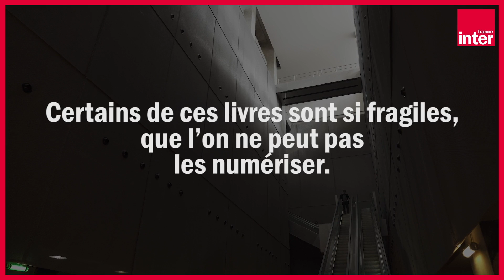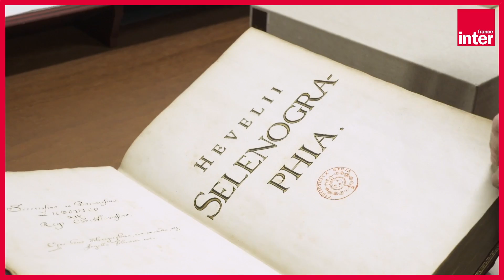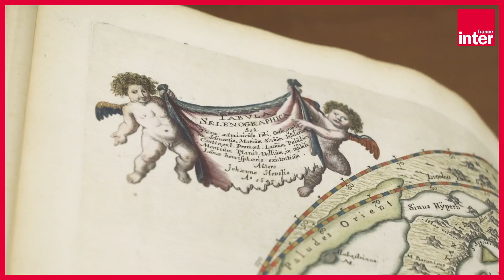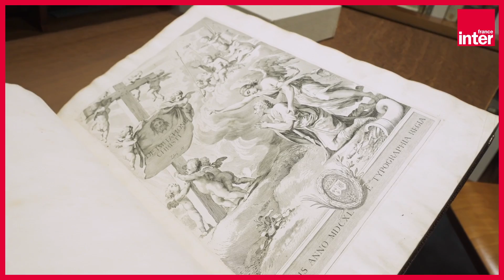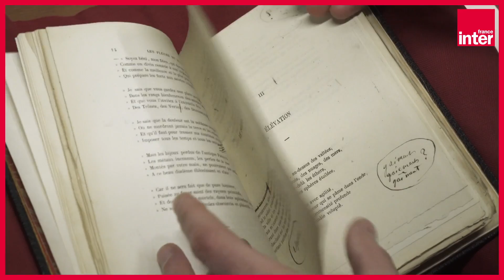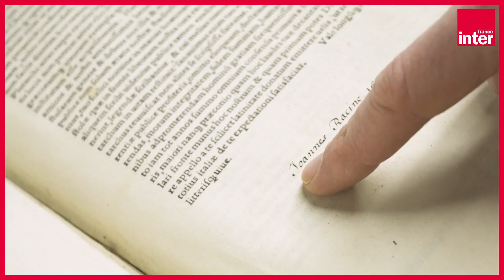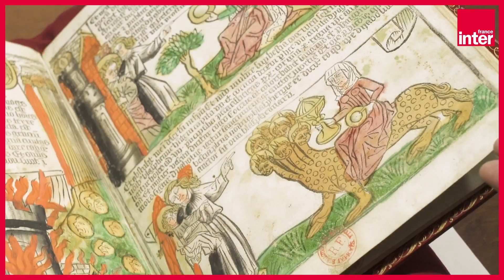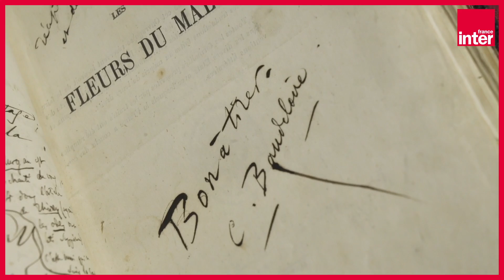Des Fleurs du mal à la première Bible de Gutenberg, voyage à la réserve des livres rares de la BNF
Nous avons pu entrer dans le lieu le plus secret de la Bibliothèque nationale de France : la réserve où sont conservés les 5000 livres les plus précieux pour des raisons historiques et esthétiques. Avec Jean-Marc Chatelain, conserateur général et directeur de la réserve des livres rares de la BNF.

On y trouve par exemple : Le premier grand atlas de la Lune, un exemplaire de la Bible de Gutenberg de 1455, Les dernières corrections de Baudelaire sur Les Fleurs du mal, un exemplaire de Vies parallèles de Plutarque ayant appartenu à Racine, un illustré de L'Apocalypse de Saint Jean, l'exemplaire personnel de Napoléon du Code Civil, l'Anguria lirica de Tullio d'Alibsola.